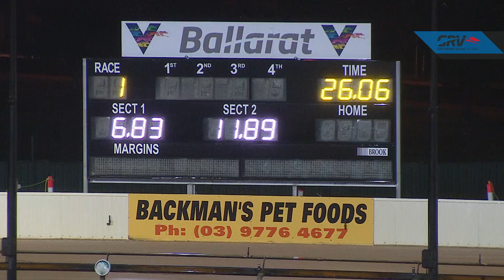BAL WED 23 JUN 21 R1